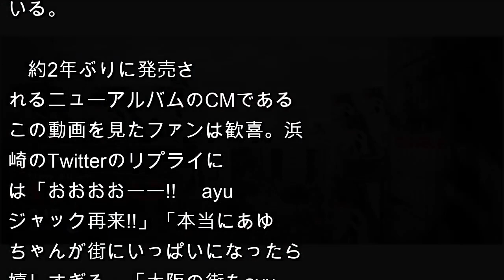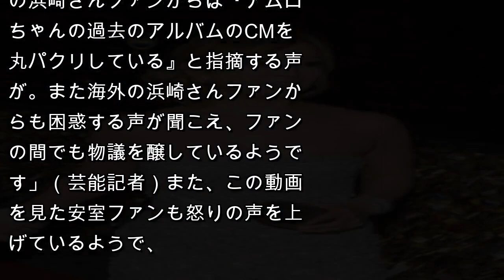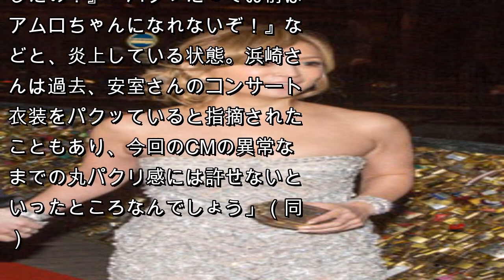浜崎あゆみ、新アルバム『TROUBLE』CMを公開も、露骨すぎるパクりに安室奈美恵ファン大激怒！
歌手の浜崎あゆみが8月5日、自身のSNSで”ある動画”を公開し、物議を醸している。

　今回、浜崎が公開した動画は、8月15日に発売されるニューアルバム『TROUBLE』のスポットCM。東京都内の街頭広告が『TROUBLE』のジャケット写真で埋め尽くされ、街中が浜崎の顔だらけになるという内容になっている。